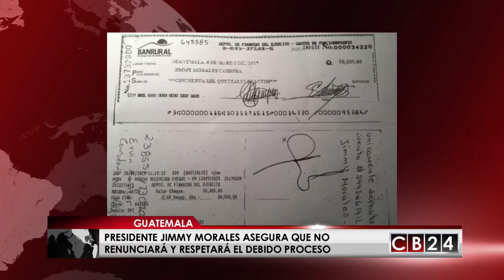Presidente Jimmy Morales asegura que no renunciará y respetará el debido proceso en Guatemala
Muchas preguntas, y algunas quedaron sin ser respondidas de manera concreta, el presidente Jimmy Morales encaró a los periodistas y aseguró que no renunciará a su cargo en la máxima magistratura de Guatemala.

Sobre el futuro de la Comisión contra la Corrupción y la Impunidad de Guatemala; CICIG, Morales aseguró que será respetuoso de lo que decida la ley y que esperará el tiempo que la legislación establezca.

Luego de que el Ministerio Público y la CICIG solicitaran un antejuicio al presidente Morales por financiamiento electoral ilícito, varios miembros del gabinete presentaron su renuncia, la cual aún no ha sido aceptada por el mandatario.

Actualmente sobre el mandatario pesa una nueva solicitud de antejuicio de mérito solicitada por el Ministerio Público y por la CICIG por haber recibido un bono del Ministerio de la Defensa que la Corte de Constitucionalidad declaró ilegal por falta de un estamento jurídico que lo sustentara, y que recibió sin dar cuenta públicamente.

El mandatario guatemalteco insistió en la necesidad de un diálogo franco y reiteré ser respetuoso de la justicia, al tiempo que reiteró que no ha cometido nada ilegal.

Andrea Ramírez, Redacción CB24